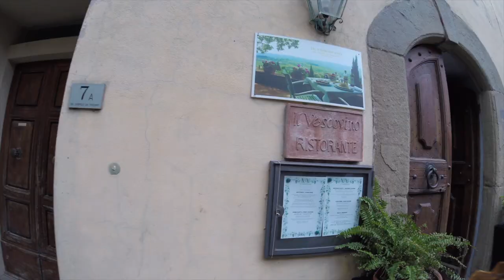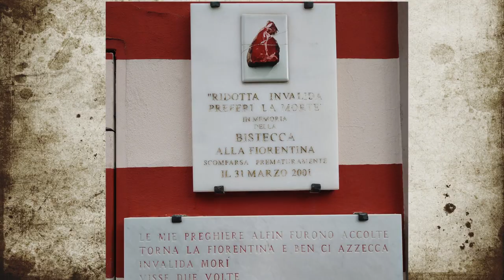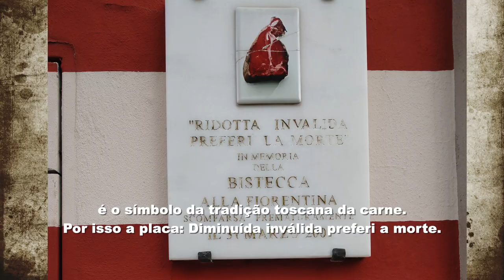Enterro da Bisteca que mostrou Dario Cecchini para o mundo - Parte 3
Na terceira parte da reportagem com o Dario Cecchini, em Panzano in Chianti, na toscana, visitamos o brasileiro que hoje é dono de um restaurante badalado na cidade e terminamos com o Dário contando a história do enterro da Bisteca Fiorentina.